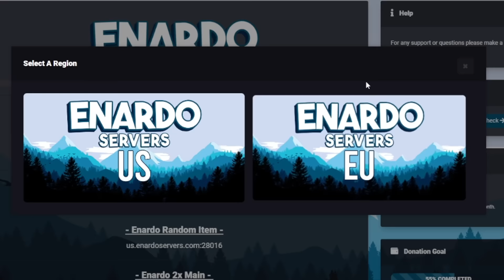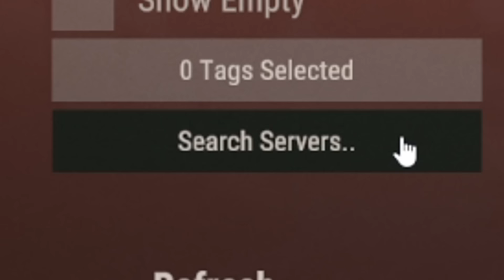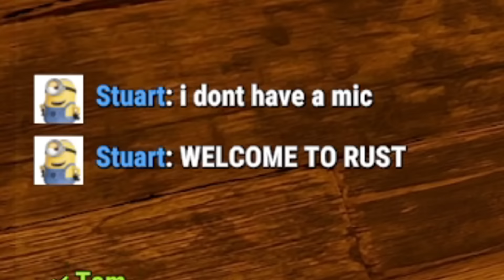Zerging a Clans Roof Camping Tower - Rust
This rust wipe I noticed a huge clan compound with a roof camping tower, camping the supermarket and gas station near outpost, after tc griefing them and stealing their turret, I decide to call my zerg to show them how much damage they can cause to their base, we also zerged the crate at water treatment which was pretty funny and crazy